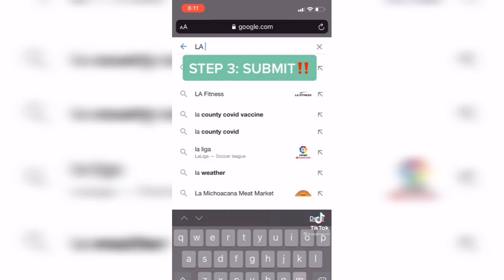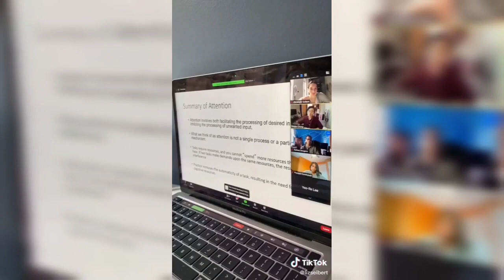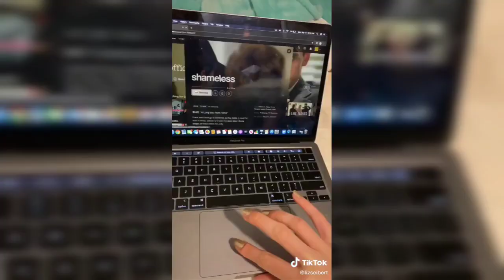How to become a model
Hello love'S
If you want something specific comment down

All the tag of the creators are in the videos
You can find their handle upside
And go give them a follow